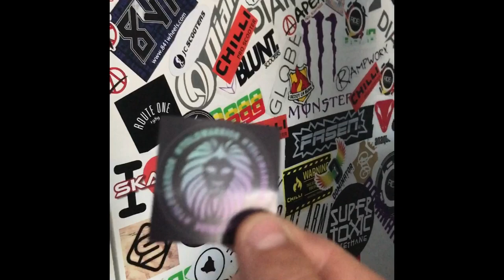Vlog at rec fight at end